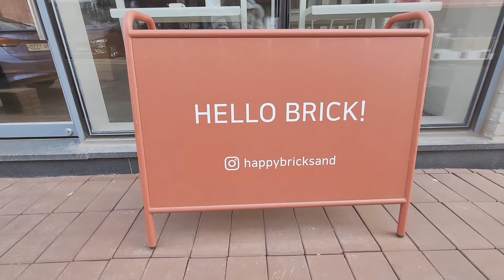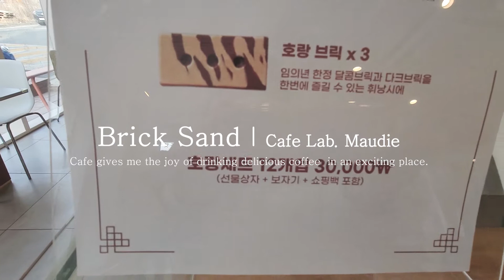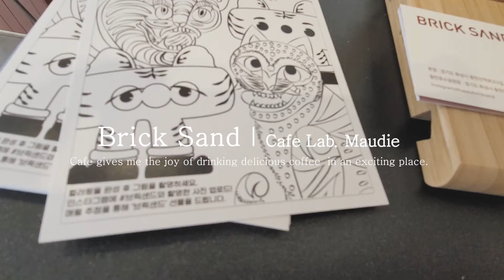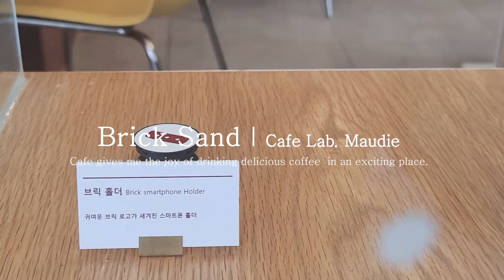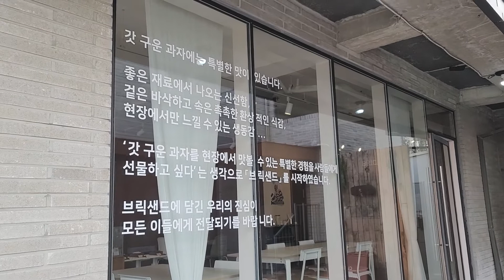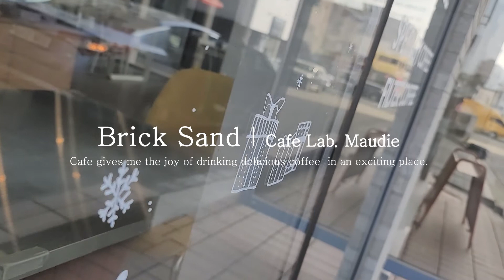[Korean Coffee Trip_12] 구움과자 브랜딩카페, 브릭샌드 Cafe Brick Sand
구움과자 & 커피

영업시간 am 09:00 - 21:00
                (일요일은 am10:00 - 18:00/월요일 휴뮤))